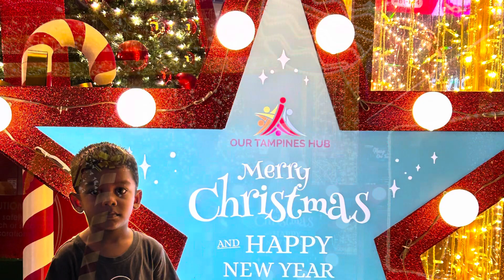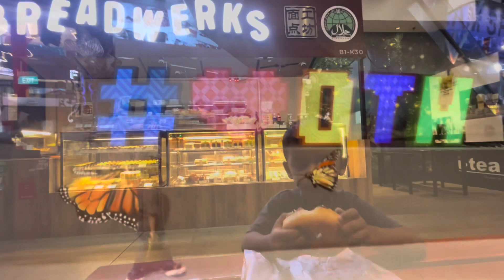Holiday #1| Singapore Christmas Celebration @ our community Events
Holiday #1| Singapore Christmas Celebration @ our community|Christmas Events